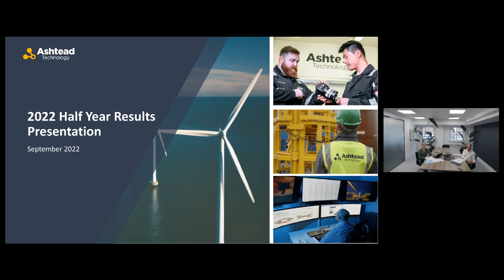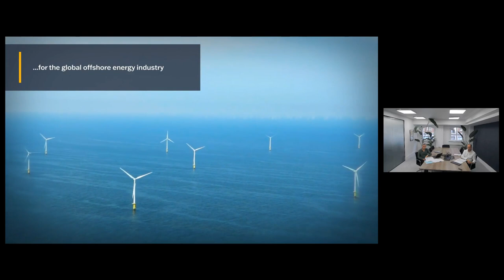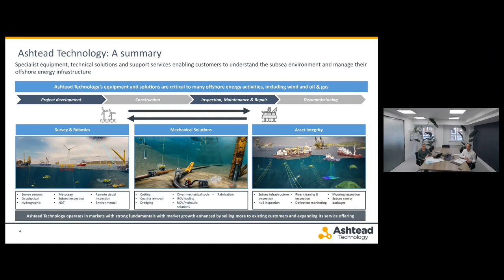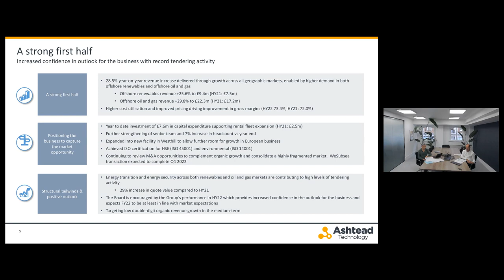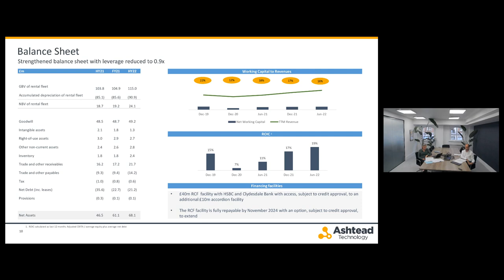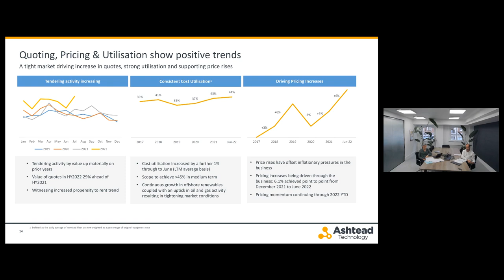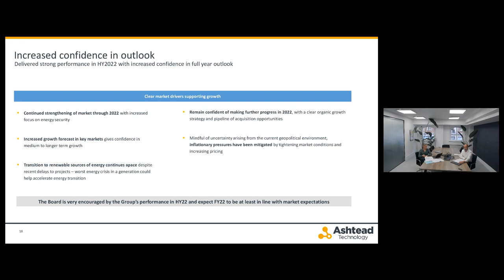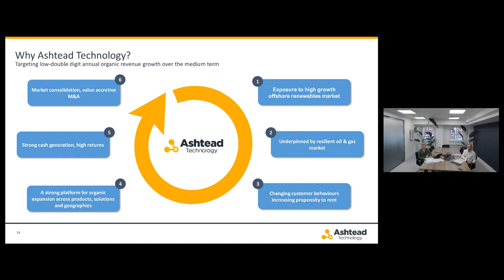ASHTEAD TECHNOLOGY HOLDINGS PLC - Interim Results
To be informed of all ASHTEAD TECHNOLOGY HOLDINGS PLC's upcoming presentations, register at InvestorMeetCompany